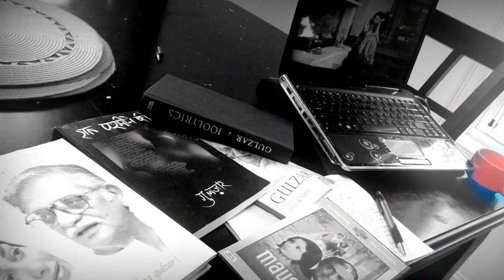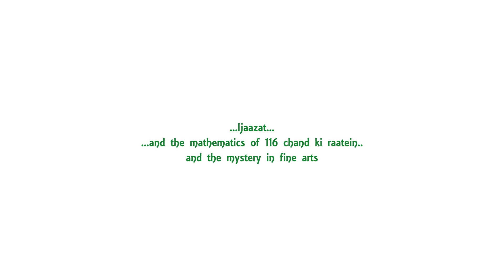Part2- Gulzar, Ijaazat, 116 chand ki raatein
Ijaazat, 116 chand ki raatein

Conversation with Gulzar Saab
Location: Mumbai, Boskiyana
August 2015
Sound Engineer- Archana Mhasawade Kher